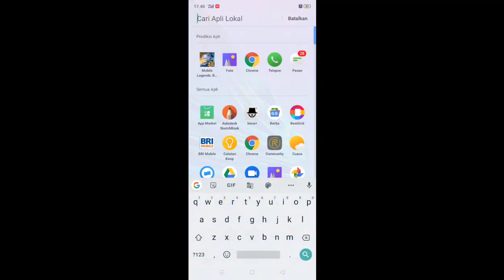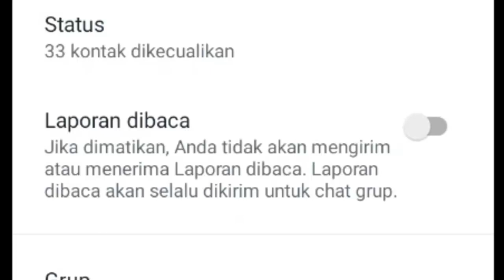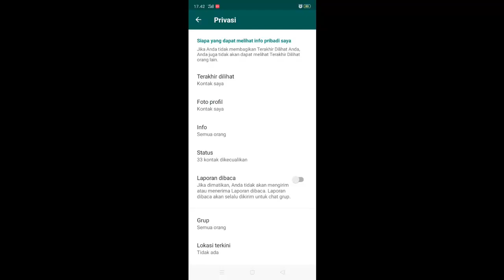√ Cara Melihat Status WhatsApp Tanpa Diketahui Pemiliknya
Lagi marahan sama pacar? Gengsi ketahuan lihat statusnya? Mungkin tutorial cara melihat status WhatsApp (WA) tanpa ketahuan/diketahui pemiliknya ini cocok buat kamu. HOHOHO

Silahkan kamu terapkan panduan video di atas agar melihat status WA tanpa ketahuan.